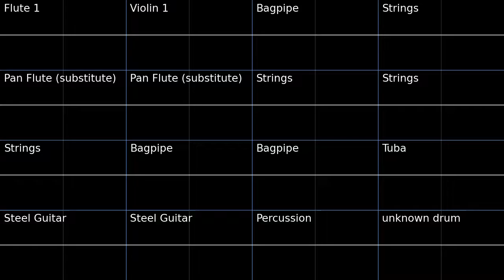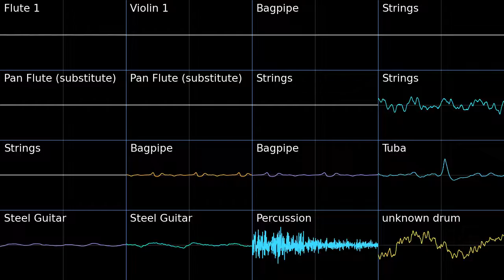PMD2 Treasure Town Oscilloscope view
Oscilloscope view of Treasure Town from Pokemon Mystery Dungeon Explorers of Sky.
I have been avoiding making this until now as I knew most of the midi was incorrect on instruments and boy was I right. Putting this together took all the skills I've learned while making these. As well as editing sf2 of the percussion. The only instrument I was unable to find was the one that the pan flutes are substituting. Hope you enjoy because it took a while to make this.